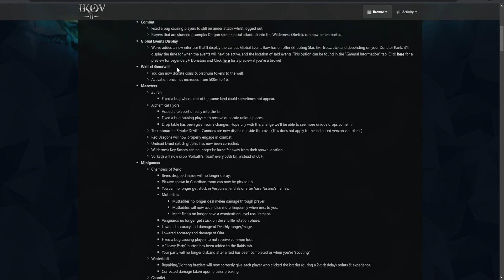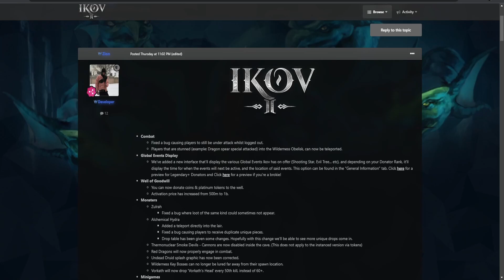Ikov RSPS - Road To Being The Best + Episode #1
Come Join The RSPS Today!